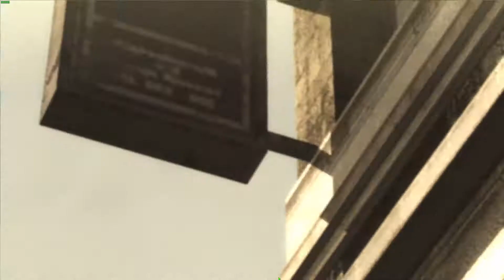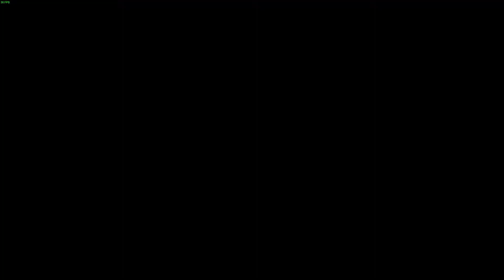Metal Gear Rising: Revengeance - Hooligans vs Metal Gear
Monday - Metal Gear Rising

Wednesday - Metal Gear Rising

Friday - ?